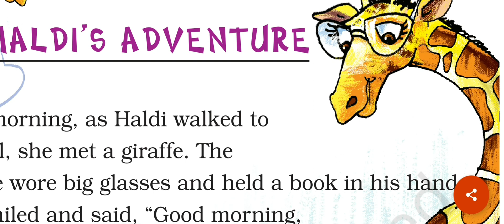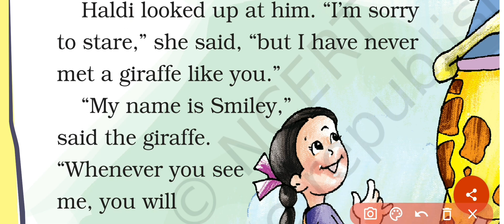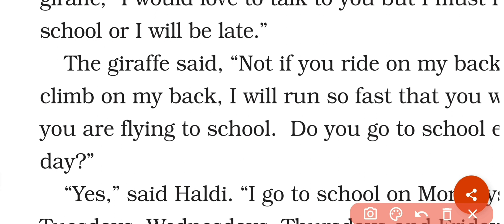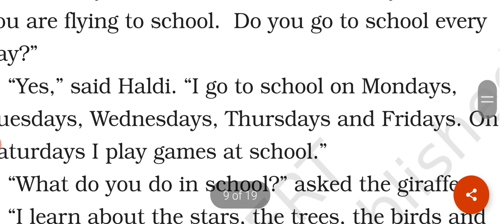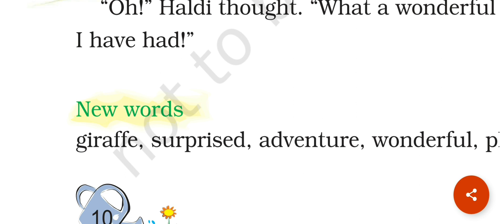NCERT English book class-2 .Haldi's Adventure. @Little hands learning.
class-2 ka ncert English book.
English book for class-2.
Haldi's Adventure.
Big Friend Formula (+7,+8,+9).Finger Abacus se addition.@Little hands learning.
big Friend formula (+7,+8,+9).
finger Abacus se addition.
finger Abacus se calculations.
finger Abacus se solve Karen math.
finger Abacus big Friend formula.
how to solve mathematics with Finger Abacus.
Little hands learning finger Abacus.
big Friend formula of finger Abacus.
addition with big friend formula of finger Abacus.
first level addition of big Friend formula.Little hands learning.
finger Abacus
finger Abacus math.
finger Abacus easy calculations.
finger Abacus part-9.
finger Abacus calculations in hindi.
Finger Abacus calculations. finger calculator.
finger Abacus math. finger Abacus math addition &subtraction.
finger calculator single digits.
finger Abacus calculations .

First level math calculations (small friend formula)in math with Finger.
calculations of single digits.